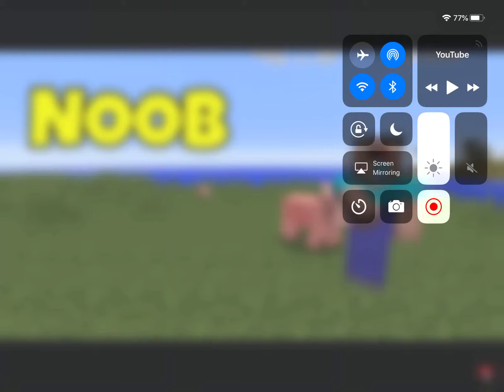Reacting to noob vs pro vs god in Minecraft